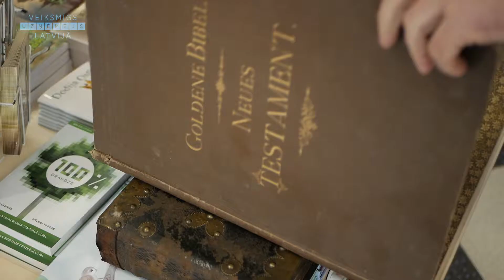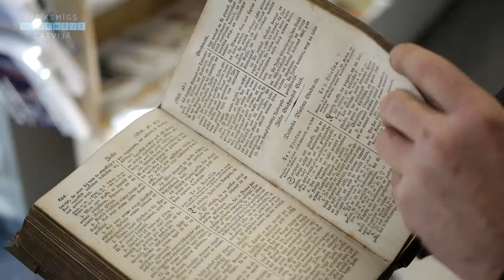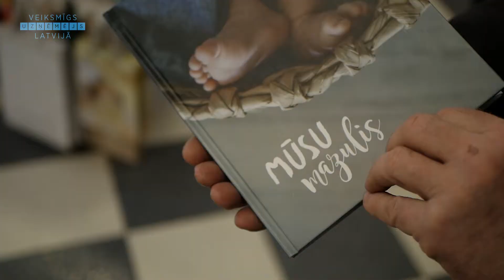Amnis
SIA AMNIS
Lāčplēša iela 37, Rīga
Tālr.: 22175797